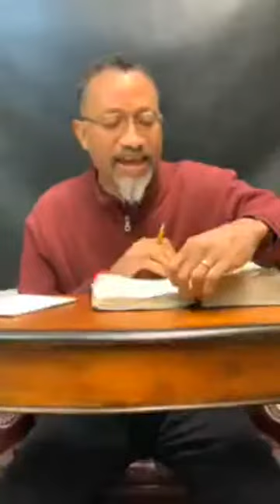City of Zion Church, Laurel MD ~ Pastor Gregory O. Strong eBible Study PeaceProtectionProvision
Peace, Protection, and Provision can be found, Lookup. March 25, 2020